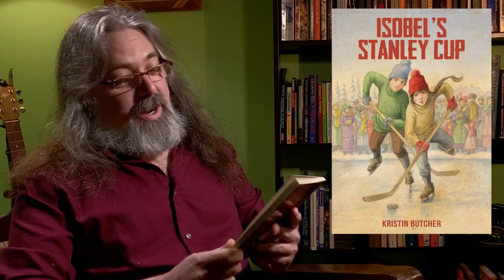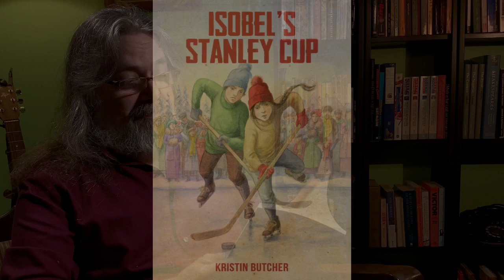Isobel's Stanley Cup by Kristin Butcher Part One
A reading of Isobel's Stanley Cup by Kristin Butcher